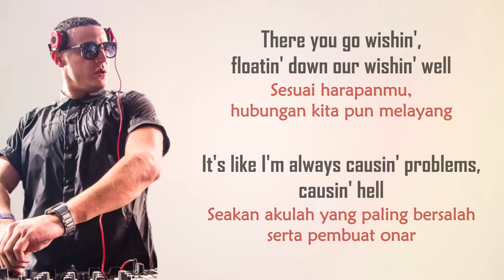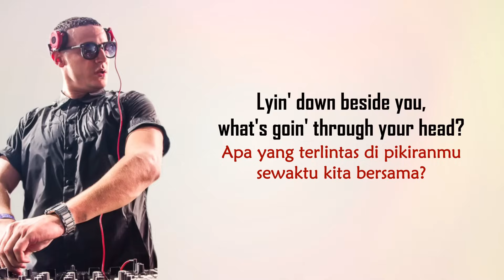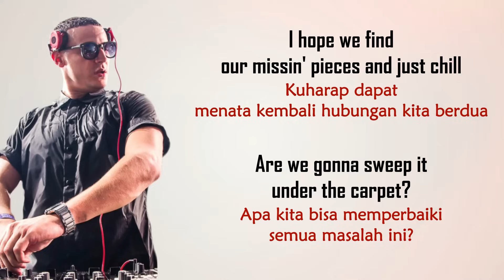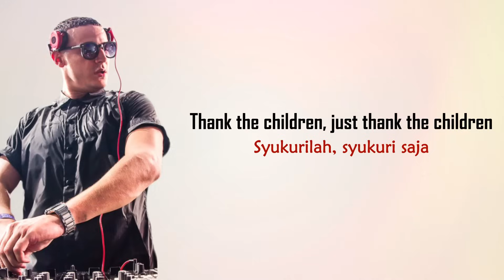Middle - DJ Snake ft. Bipolar Sunshine | LIRIK TERJEMAHAN INDONESIA